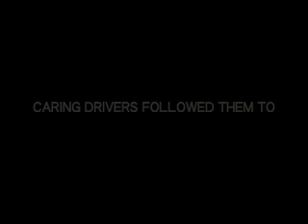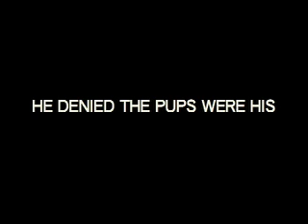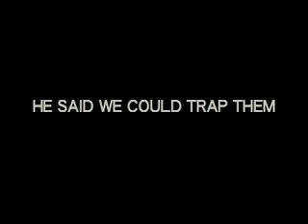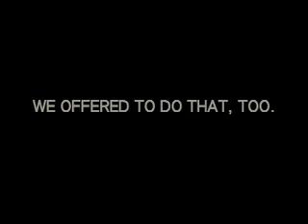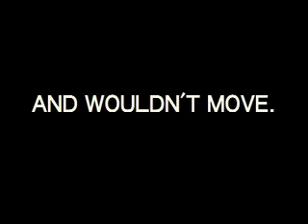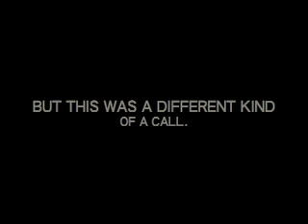BEATING CASE.mov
Part 1: Beaten: The Tularosa Puppies. Tularosa, New Mexico.
After 4 months of hell on earth, there's a new life of love and joy for two abused puppies from a felony animal cruelty 'case' in Tularosa, New Mexico. "Case" because no charges have been filed, even though 2 of these puppies' siblings were beaten to death. There is motive, opportunity and a veterinarian's necropsy report...but no action from those who could bring justice for what these puppies suffered, and to get vicious criminals into a courtroom to face their brutality.

It took a village...supporters of Animal Village NM...to make this story possible. Now it will take the planet's community of animal-lovers to bring enough pressure to the Otero County New Mexico's District Attorney's office, to cause charges to finally be filed. The puppies were beaten to death on April 28th, 2011. Or contact Otero County District Attorney Diane Martwick and tell her how you feel about this crime with charges still not filed against the perpetrators for 4 months.